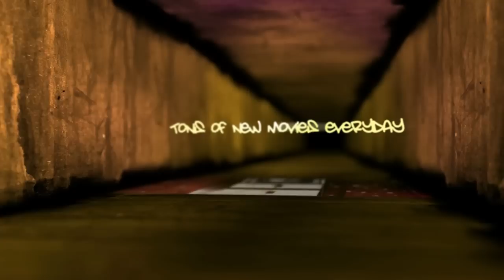Motion VS Algalon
Motion presents their first kill of Algalon The Observer on 25 man difficulty.

This movie is taken from a destruction warlock's point of view.

Andy Blueman - Neverland

Edited with Fraps and Sony Vegas.